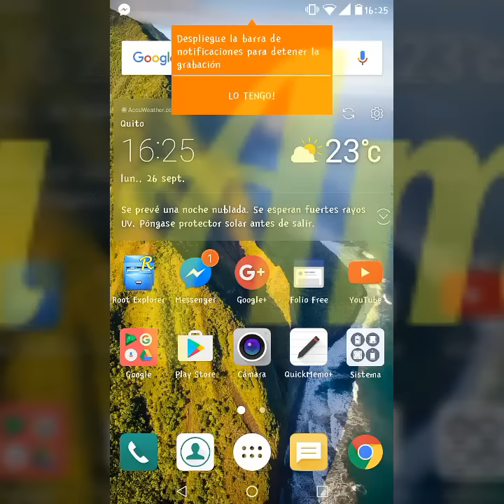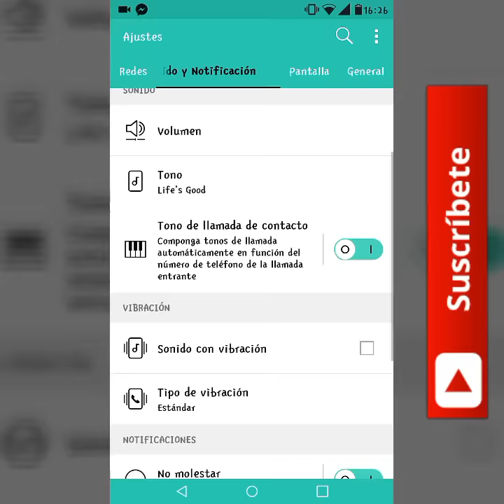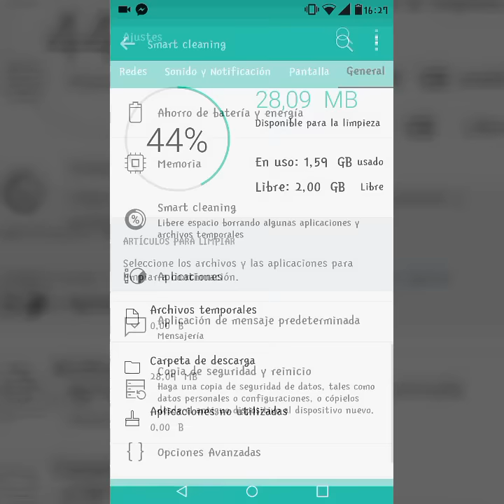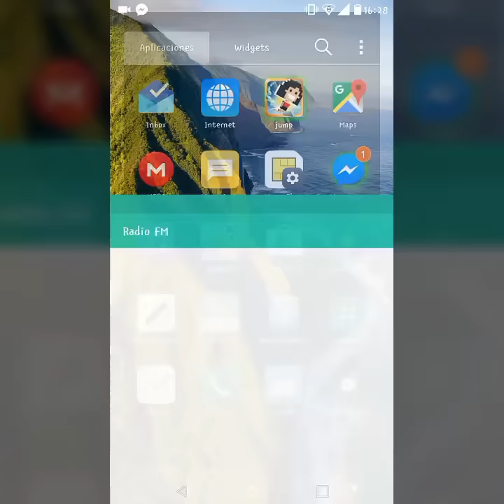ROM GhostUI MOD for LG Spirit H420/H422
Este mod esta diseñado para ser aplicado en dispositivos LG Spirit H420/22 corriendo Android 6.0 es una personalizacion radical del sistema.. Por lo que Ud devera hacer un Backup del sistema..